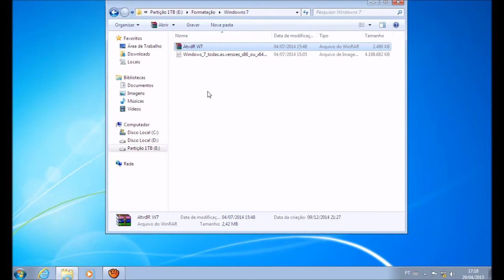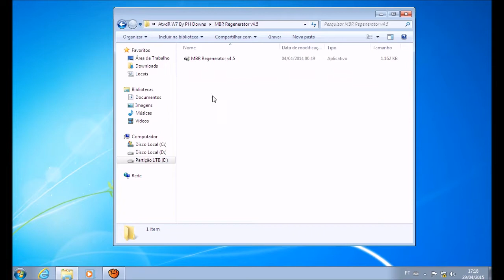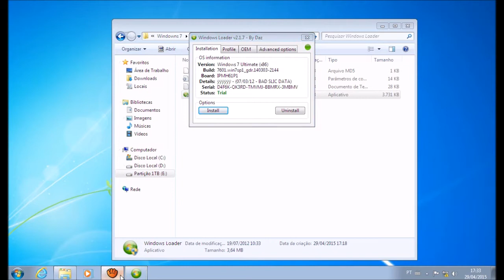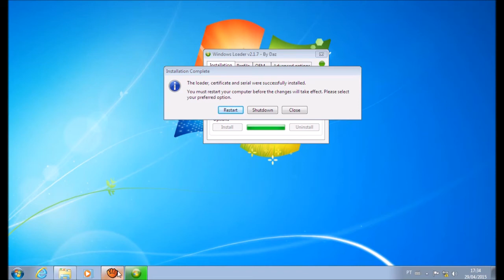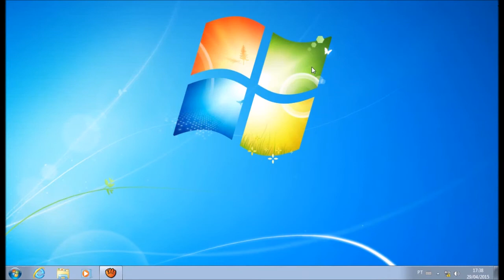Como Ativar Windows 7 Definitivo - Todas as Versões 32 e 64 Bits [2018]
[DEPOIS DE CLICAR NO LINK ESPERE 5 SEGUNDOS E DEPOIS EM FECHAR PROPAGANDA E BOM DOWNLOAD]

INFORMAÇÕES:
Nome: Ativador Windows 7 Permanente - Todas as versões
Plataforma: 32/64-bits
Idioma: Português
Tamanho: 2,62
Formato: RAR